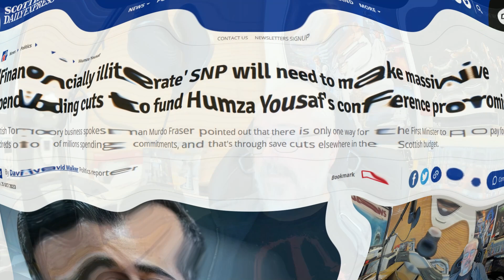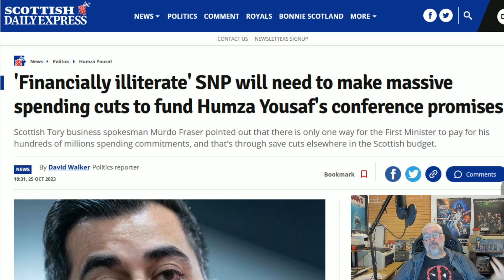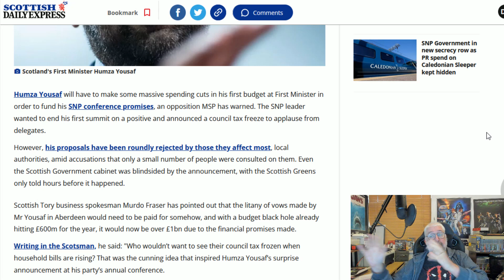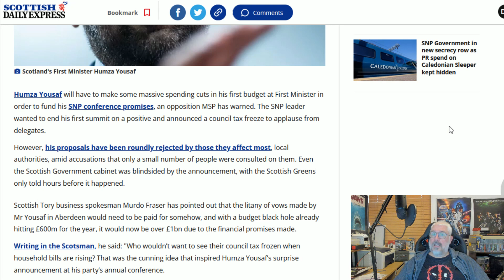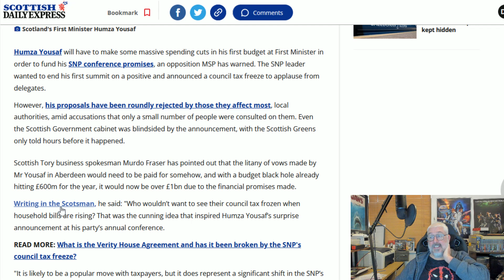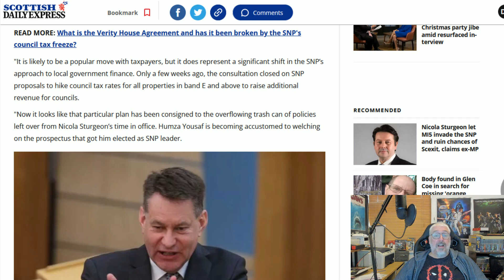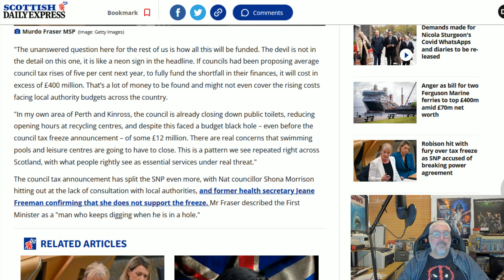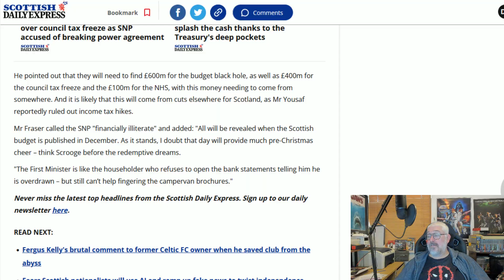Illiterate Yousaf Has Nowhere To Go!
Murdo Fraser, the Tory Business Spokesman, says Humza Yousaf is financially illiterate and can only fulfill his promises by making massive cuts elsewhere!